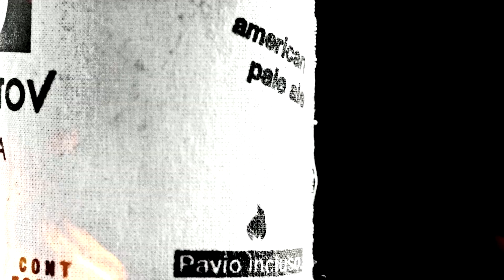Quintal Sounds "Pedra e Aço" - Chico Chico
Quintal Sounds

Série de vídeos com música ao vivo e cerveja.

Gravado em um aconchegante quintal no bairro de Santa Teresa, Rio de Janeiro.

Produzido pela Jerimundo Filmes e apresentado pela Cervejaria Molotov, o programa traz versões intimistas de grandes artistas da música brasileira.

Episódio 05

Chico Chico
Compositor: Chico Chico

Direção: Igor Leite
Produção: Jerimundo Filmes
Fotografia: Alexandre Kubrusly
Som: Artur Seidel